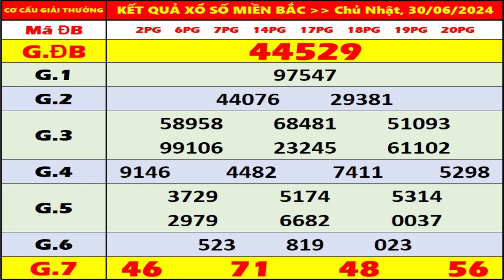KQXS Miền Bắc hôm nay chủ nhật ngày 30/6/2024 - KQXS Thái Bình - XS Miền Bắc - XSMB - KQXSMB - XSTB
- Thứ 2: Xổ số kiến thiết Hà Nội ( xshn )
- Thứ 3: Xổ số kiến thiết Quảng Ninh ( xsqn)
- Thứ 4: Xổ số kiến thiết Bắc Ninh (xsbn)
- Thứ 5: Xổ số kiến thiết Hà Nội ( xshn )
- Thứ 6: Xổ số kiến thiết Hải Phòng ( xshp)
- Thứ 7: Xổ số kiến thiết Nam Định (xsnd)
- Chủ Nhật: Xổ số kiến thiết Thái Bình ( xstb)